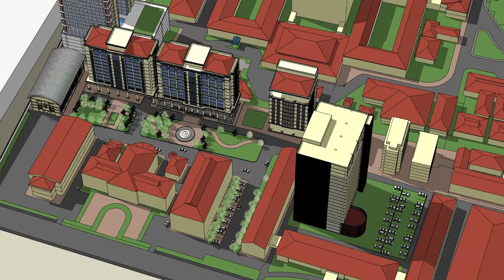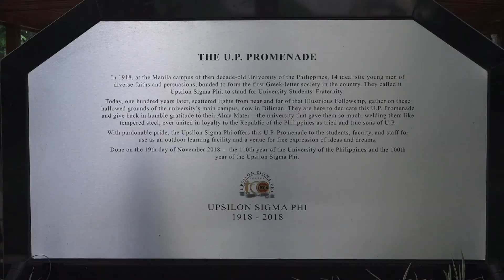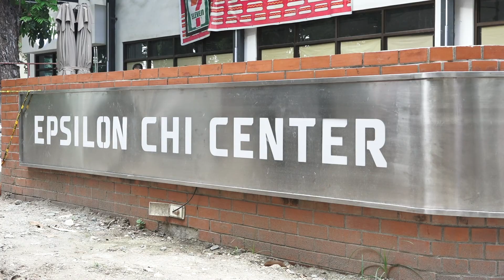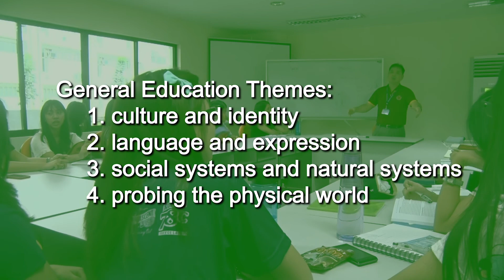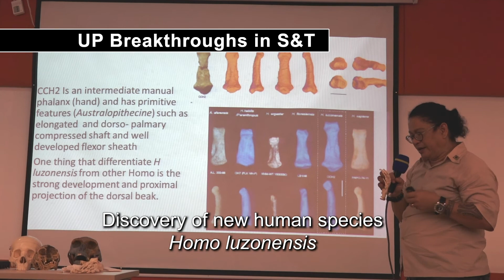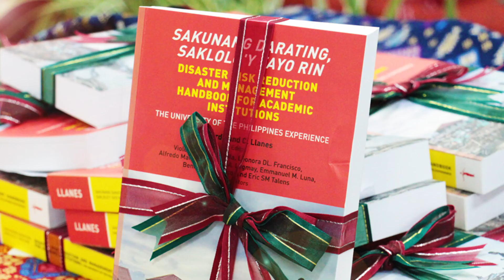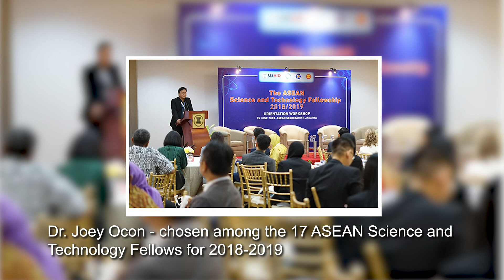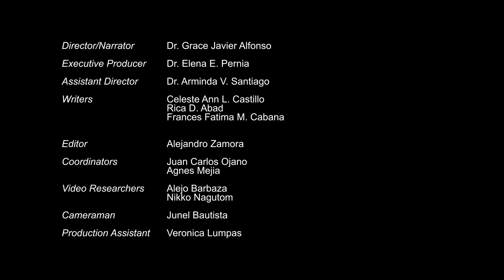UP PRESIDENT'S REPORT 2019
University of the Philippines President Danilo L. Concepcion's Report to the Alumni 2019 courtesy of the UP Office of Alumni Relations